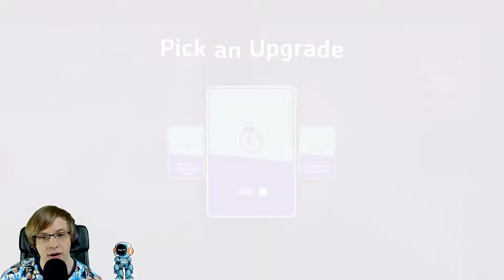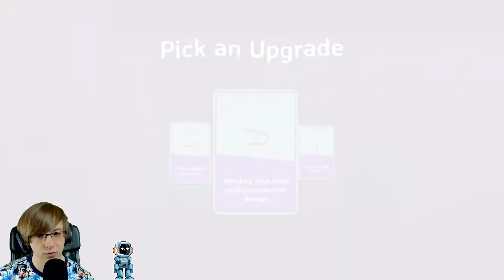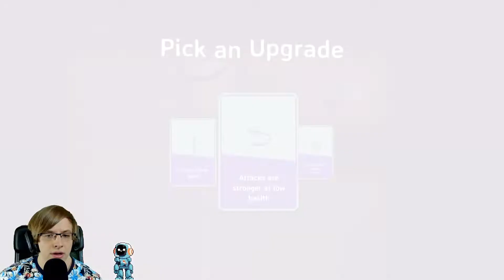A MYSTERIOUS TREASURE HUNT!!! | Islets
We are looking for treasure because we got mysterious instructions on where to find some loot!

Take to the sky and reunite a fragmented world in this surprisingly wholesome metroidvania! Help Iko adventure across beautiful hand-painted islands, receive letters from a quirky cast of characters, and face powerful monstrous adversaries.

| SOCIAL LINKS |